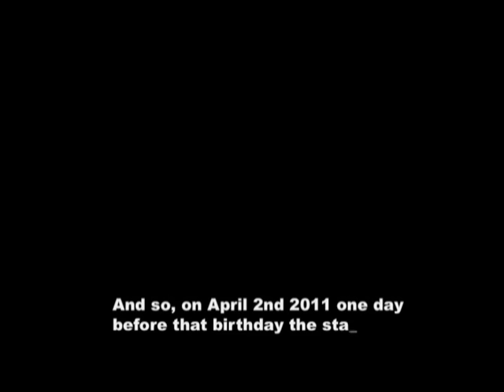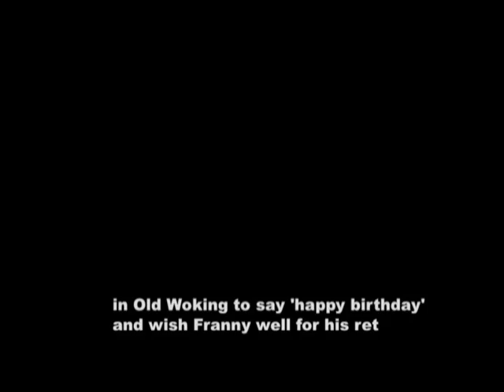Francis Kelly farewell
Hopper's video of Francis's last day at Racing Post (2.12.11) and 60th birthday party in Woking the next day.